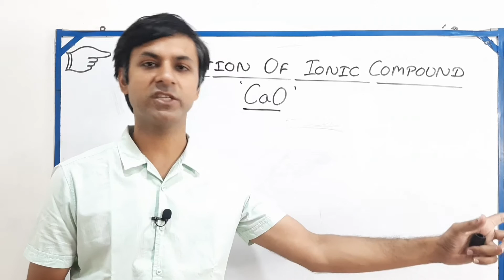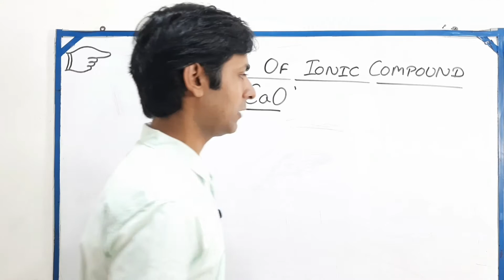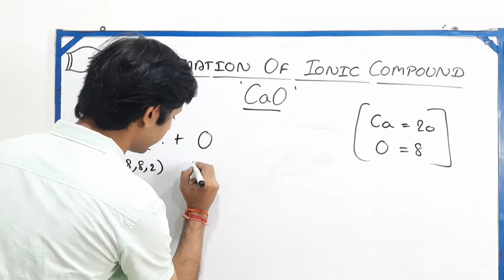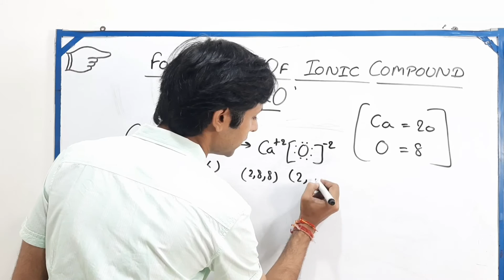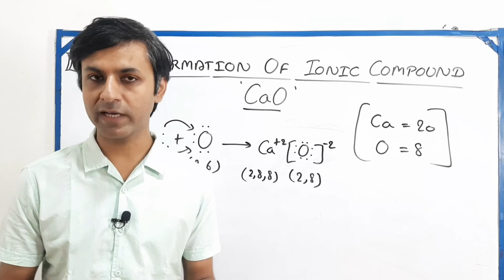Give formation of calcium oxide | Formation of calcium oxide by transfer of electrons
In this video we will discuss about give formation of calcium oxide it is most important topic for class 9 and class 10 as you that there are so many examples of ionic compounds out of which formation of ionic compounds such as calcium oxide is one (formation of calcium oxide by transfer of electrons)

About
Science World: Our YouTube channel is one stop target for those think in capturing and winning the difficulties.

Related query :
electron dot structure of cao class 10
 naming ionic compounds